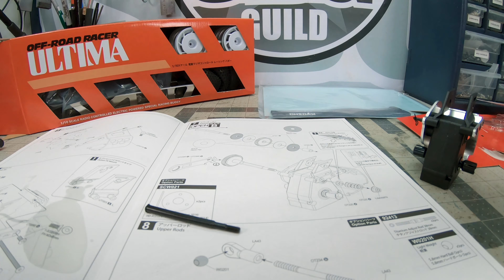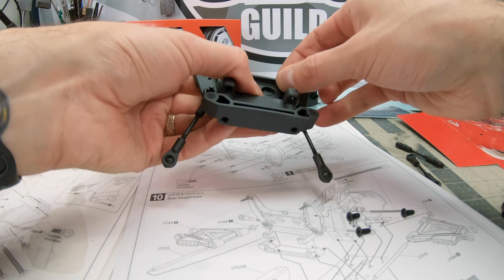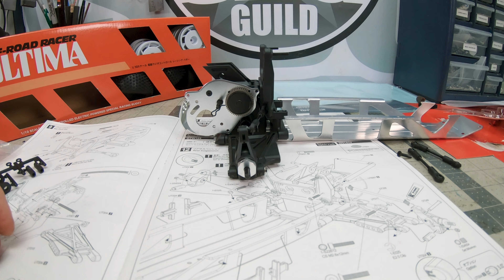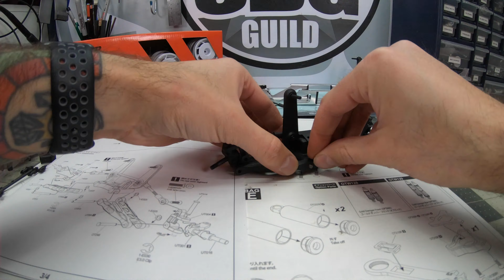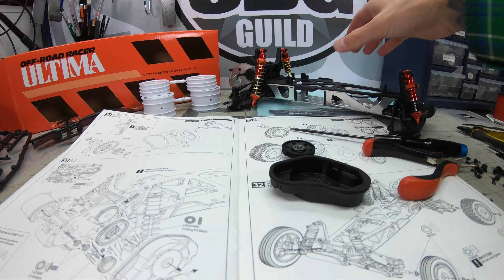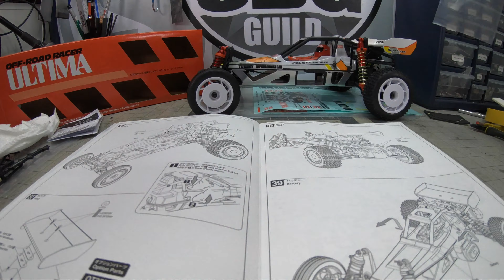Kyosho Ultima Time-Lapse Build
I condense four days of off and on building into a concise, relaxing time-lapse of the Kyosho Ultima re-release build! This was a fun and rewarding kit to build, and the updated drivetrain to take the abuse today's motors can dish out is a welcome change. I can't wait for some nice weather to take it out!

Do you like vintage builds? Would you like to see more on the SBG?

Buy my gear here:

Sony a6500
16mm Sigma
55-210mm Sony
Rhode Video Mic
Zhiyun Crane
GoPro Hero 6 Black

This Dewalt screwdriver is my goto nowadays.

Fall 2019 Stickers are sold (already) out but we're still offering patches!

I shoot all my videos on the Sony a6500 in 4K, with Sigma 16mm, 19mm & 30mm and 55-210mm f1.4 lenses and the Zhiyun Crane V2.